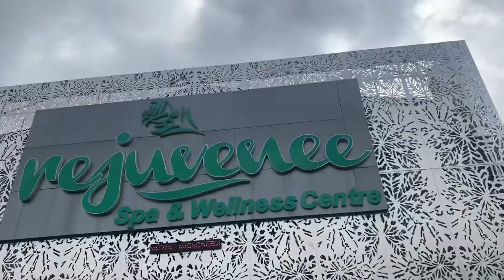Birthday Vlog | Games Night,Travel,Fitness and Spa Date | 𝔼𝕞𝕖𝕝’𝕤 𝕃𝕚𝕗𝕖 𝕆𝕗 𝕋𝕣𝕒𝕧𝕖𝕝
𝑯𝒐𝒍𝒂 𝒎𝒊 𝑭𝒂𝒎𝒊𝒍𝒊𝒂💕

I have done 365days round the clock and guess what🤭! It’s my BIRTHDAY 🥳

This video is a summary of how my birthday week went down;
~SPA DATE 🧖‍♀️ with my dearest friend,Jen💘 | FITNESS DATE with @justenee  | GAMES NIGHT with  @Todaywithnancy  and @Patriciaibe